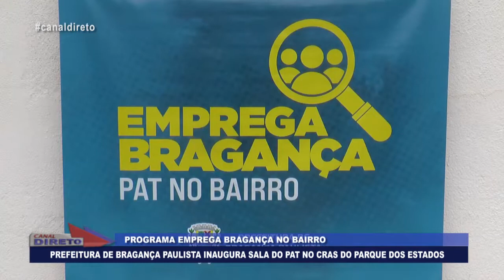INAUGURAÇÃO DA SALA DO PAT NO CRAS DO PARQUE DOS ESTADOS